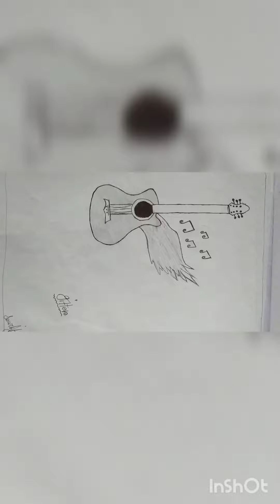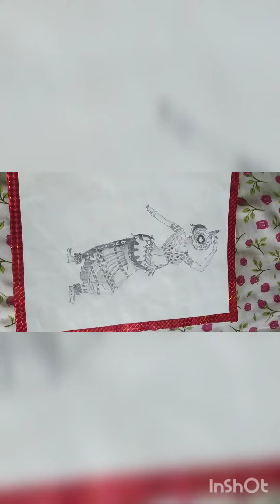ভালো লাগলে অবশ্যই comment করো